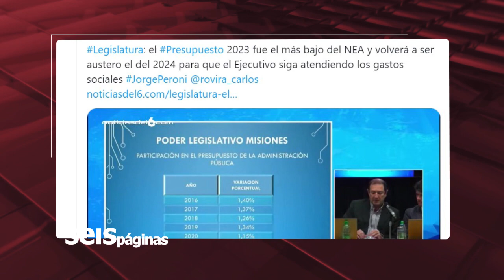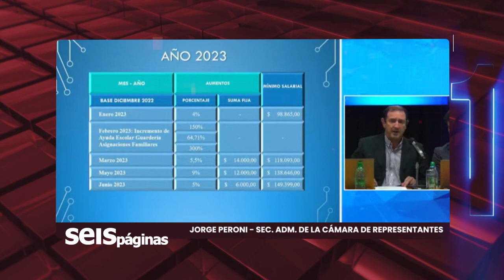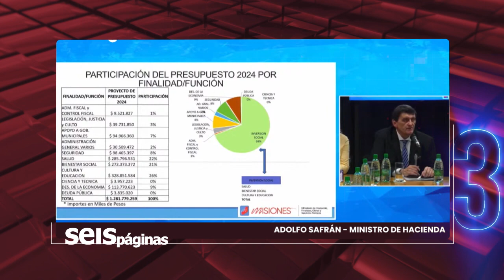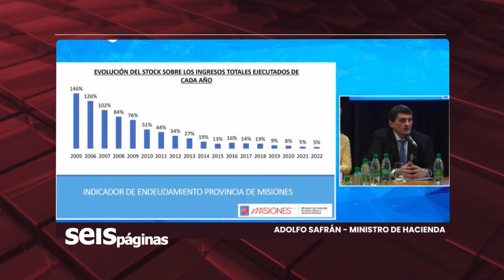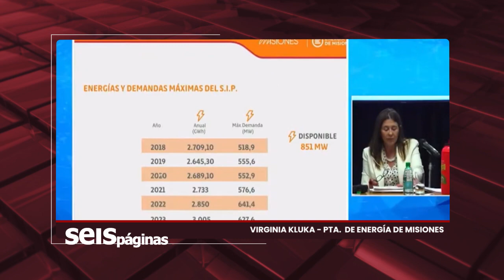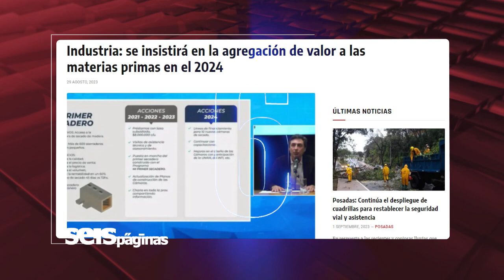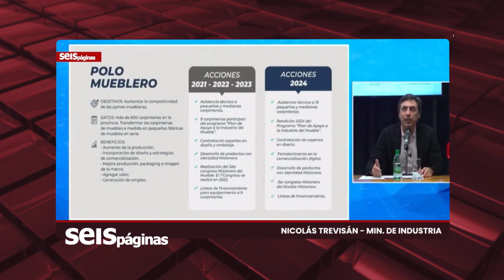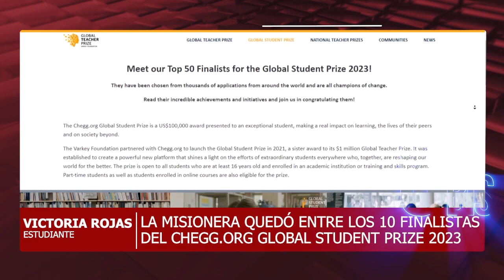01-09-23 6 TEMAS DE LA SEMANA